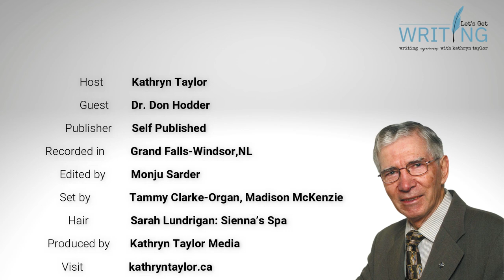Let's Get Writing with Dr. Don Hodder Part 1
Dr. Hodder is 82 years old but perpetually young. My first interview with him was in 2017 when he launched his first book, Follow Your Bliss. Having grown up in a very small community in Newfoundland, he was the only graduate in his grade 11 class. Yet he went on to become a teacher and then, for forty-five years, a family physician.
In this episode we talk about why he writes and how to collect stories from a lifetime of living and consolidate them into a book. In this instance, Leftover Stew, his latest release is compiled of new material along with “leftovers” from his first book which was, at 500 pages, not able to accommodate anything more. I enjoyed our discussion so much, we spontaneously shot Part 2.
Interesting fact: the proceeds from his books go to charity. He has donated $6000 from the proceeds of his first book to three organizations, and his recent book supports the local Food Bank.